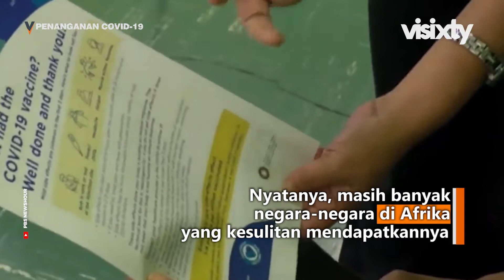Baru 1% Populasi Afrika yang Menerima Vaksin Covid-19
Polemik perihal vaksin memang tak henti-hentinya dibicarakan. Namun, nyatanya tidak semua negara dengan mudah mendapatkan akses vaksin. Baru 1% populasi di Afrika yang telah divaksin covid-19. Produsen vaksin Jhonson & Jhonson pernah mengatakan pada Maret lalu, akan mengirim 400 juta dosis ke benua itu, namun nyatanya pengiriman pertama baru akan dilakukan pada kuartal ketiga 2021.